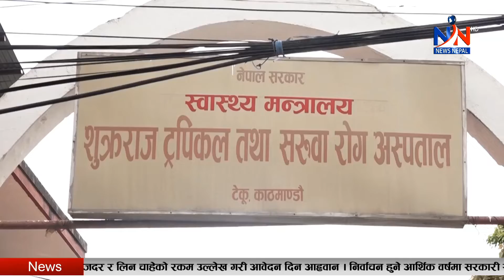देश विदेशका ताजा न्यूज अपडेट सहित दिउसो ३ बजेको न्यूज हेर्नुहोस् विनु शर्माको साथमा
२६ असोज २०७९, बुधवार